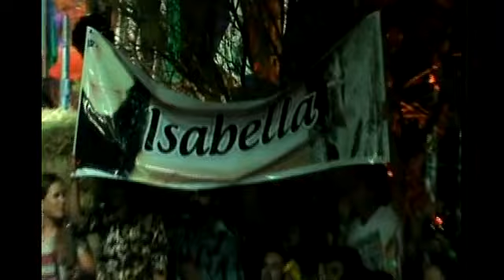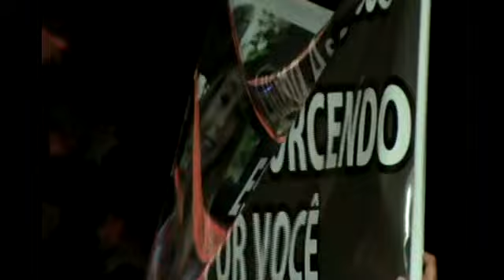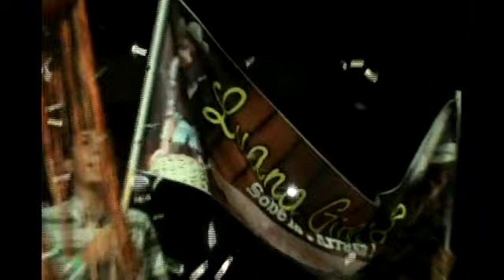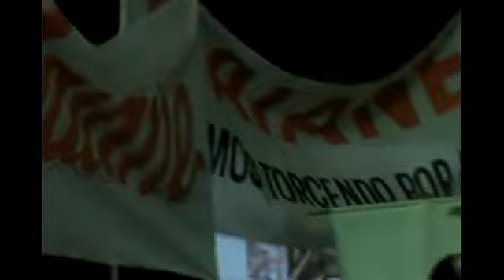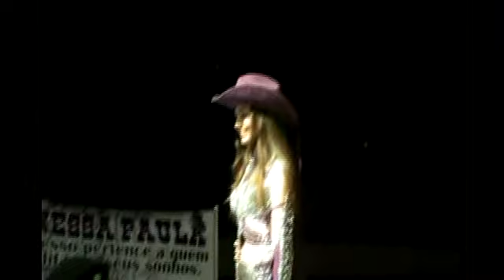DESFILE DAS CANDIDATAS RAINHAS EXPOITA 2014